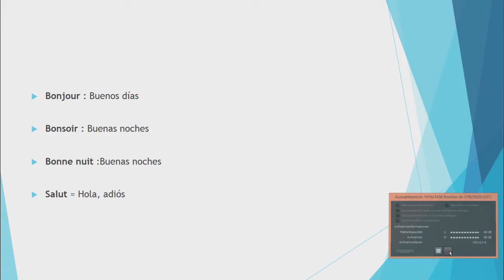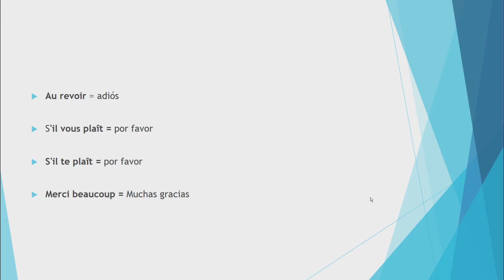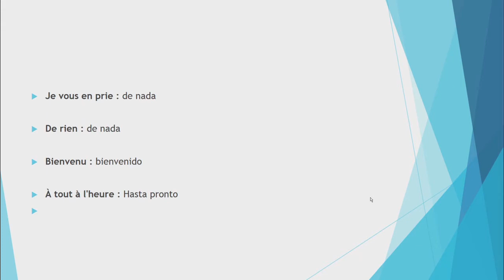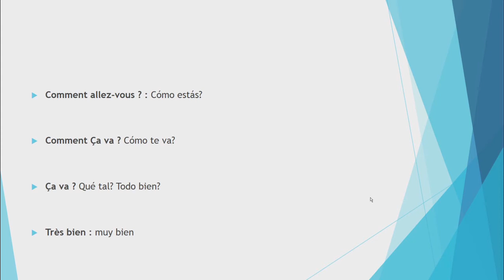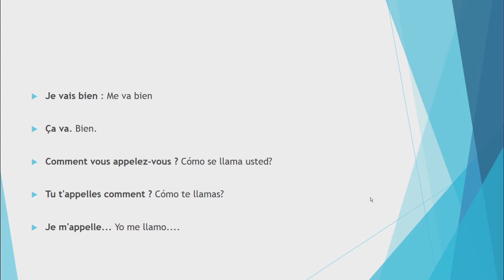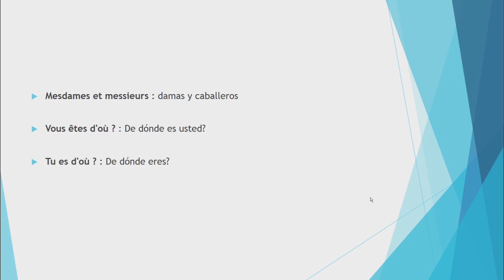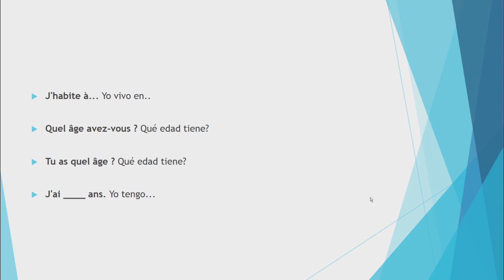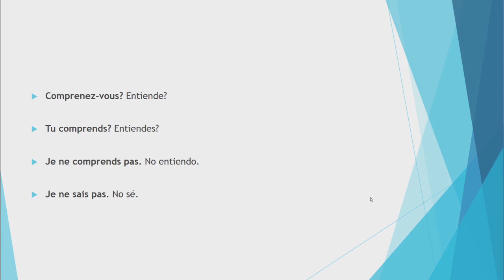Frases básicas en Francés - Parte 1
aprende algunas frases esenciales en francés